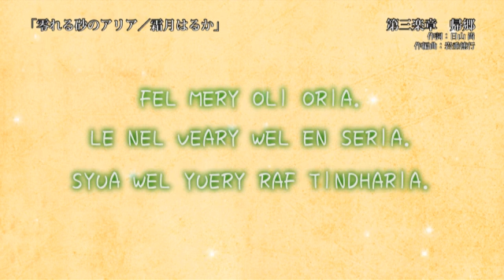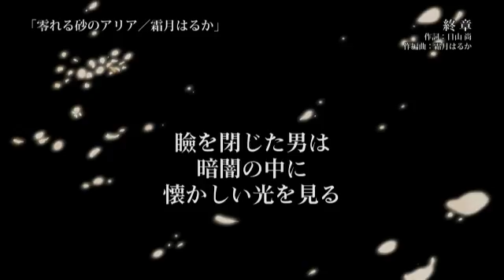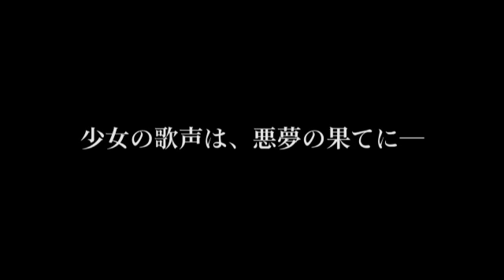零れる砂のアリア／霜月はるか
2012年4月25日発売
『零れる砂のアリア』ダイジェストプロモーションムービー

使用楽曲
「零れる砂のアリア」
歌：霜月はるか
作詞：日山尚
作編曲：霜月はるか、なるけみちこ、MANYO、岩垂徳行、弘田佳孝